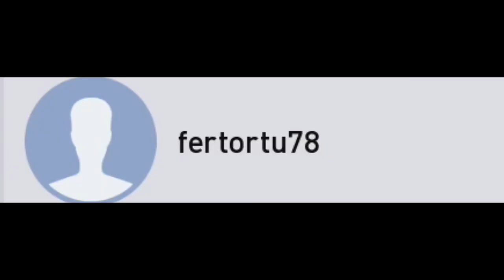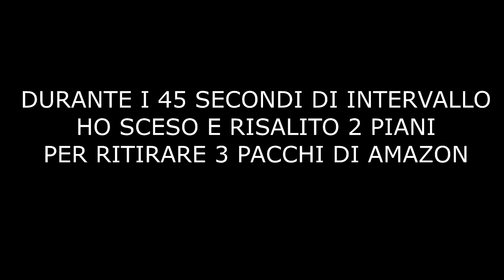BESTEMMIE GRATIS A MYCLUB EP. 1 - QUEI MALEDETTI FILTRANTI